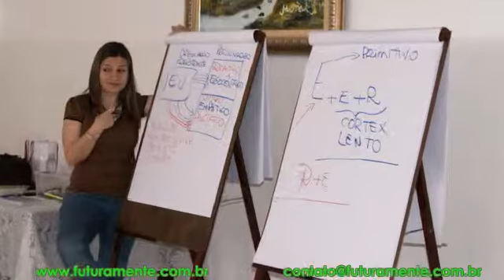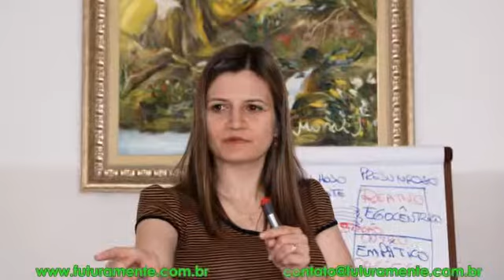Comunidade Novo Ser - Itu 17/07/2011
Fotos do auto encontro realizado no dia 17/07/2011 nas dependências do Albergue de Itu, com a presença da psicanalista Márcia Izaura de Lima.